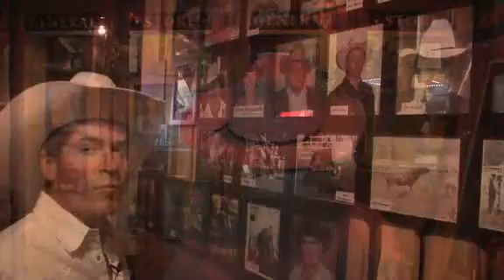Calgary's Wild West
Experience the great outdoors in Calgary Alberta. There's so many things to do around the city including fishing, horseback riding, line-dancing and much more in the wild west.